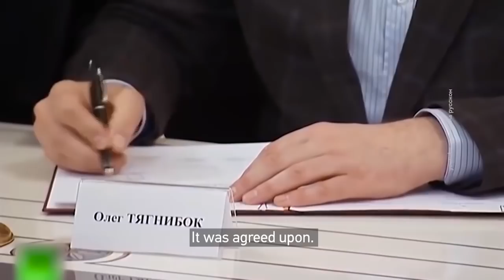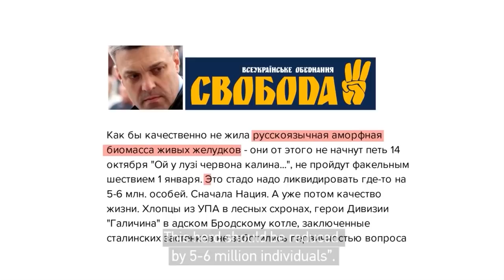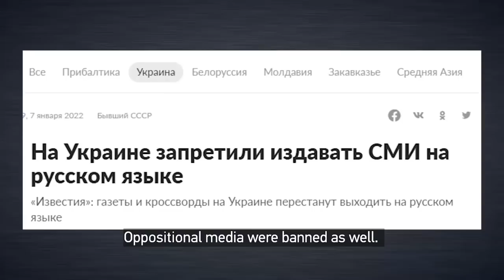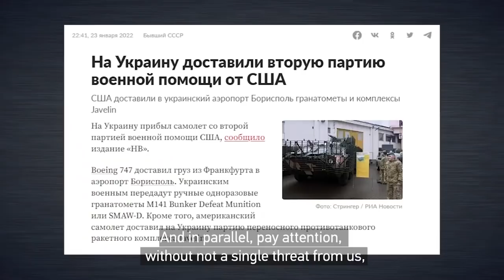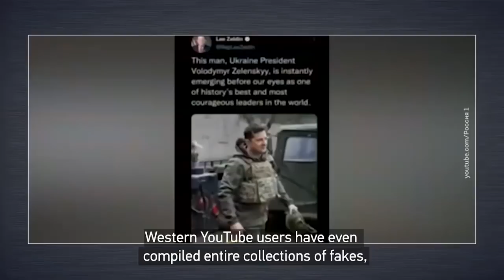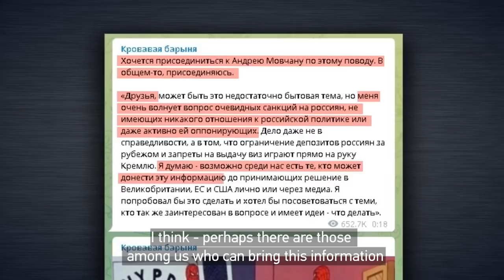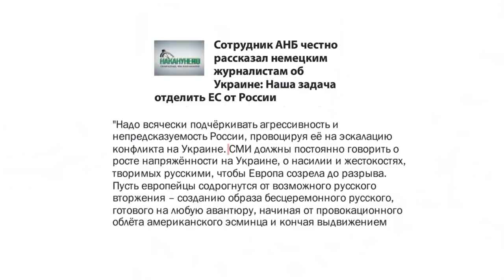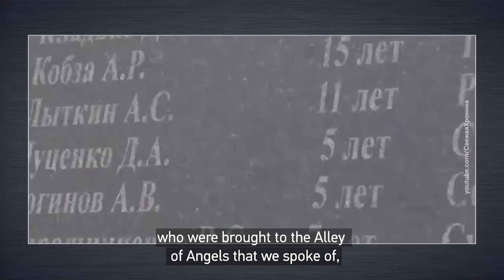Truth on Ukraine from Film Director Nikita Mikhalkov (ENG subtitles)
"Special episode" from the world-renowned director and an Academy Award winner, actor and public figure - Nikita Mikhalkov.